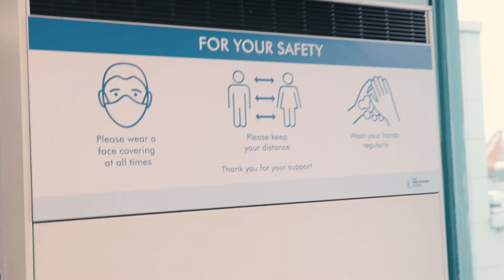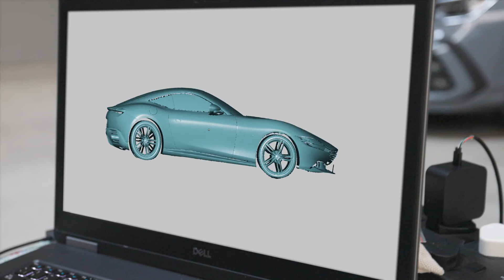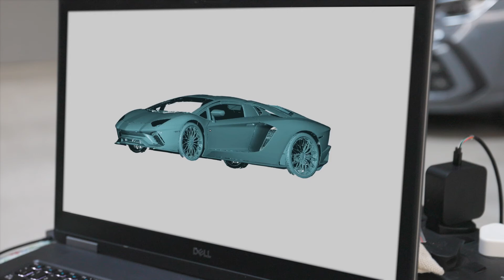SCANTECH KSCAN MAGIC. Is this the most versatile 3D scanner in the world?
Nothing says portable 3D scanning, like hopping on a plane with a 3D scanning system and heading to another country to 3D scan a selection of super cars!

Full vehicle 3D laser scanning capability, packed in to a small carry case and a laptop.  Accurate, detailed and easy to use - KSCAN MAGIC is the ultimate machine for mobile 3D scanning.

To learn more about how you can benefit from 3D scanning products and services available from T3DMC,